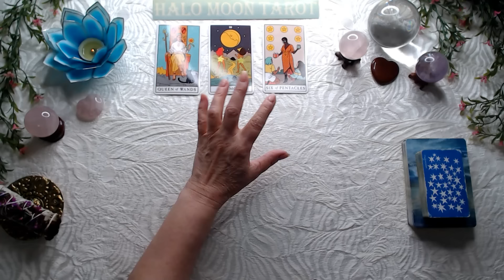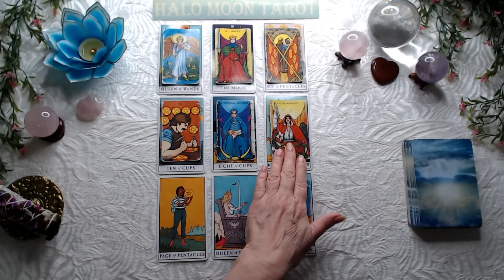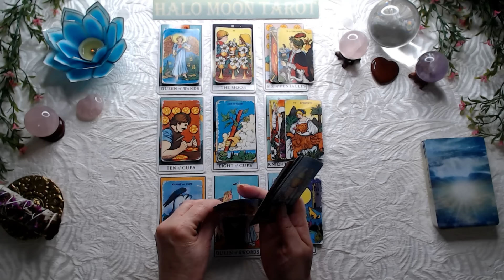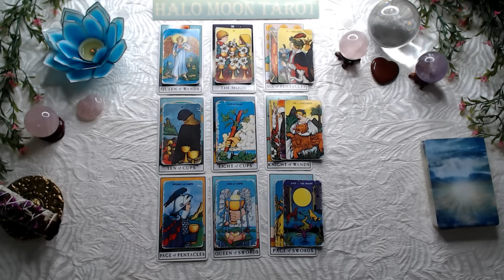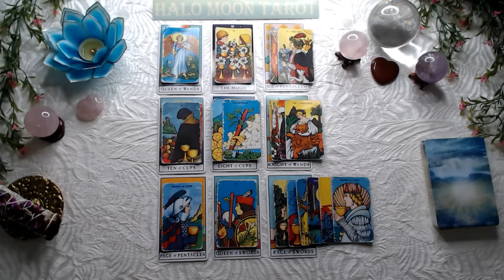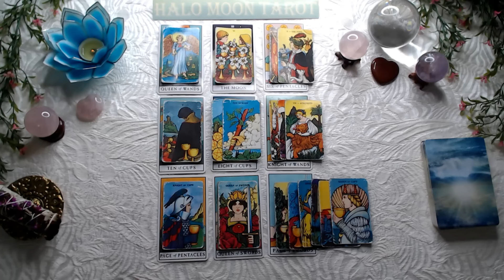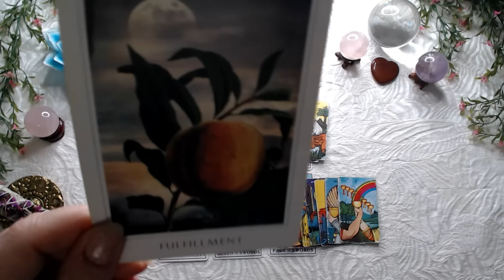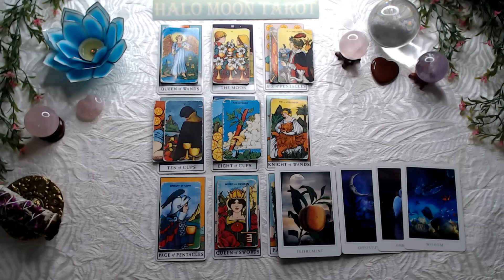Aries Singles If you want to know how someone feels just ask! 🌞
CHARMS